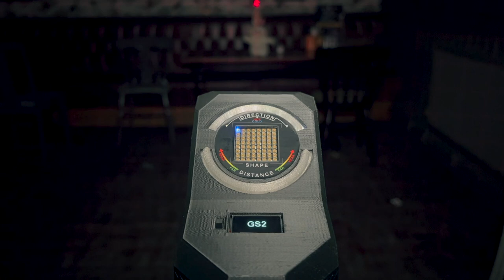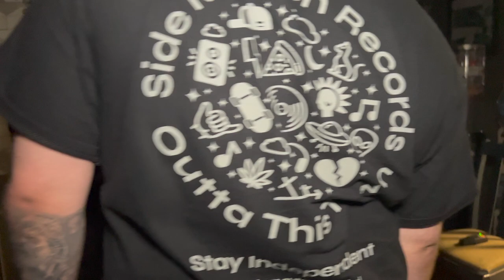EP5 The Wheatsheaf - Walsall Rd (Great Wyrley)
We hope you enjoy our paranormal investigation of the Wheatsheaf pub in Great Wyrley Staffordshire.

Please let us know if you see or hear anything that we may have missed throughout the video.

Thank you so much for your support as always.

Please don’t forget to give us a sub and the video a thumbs up if you enjoyed it.

You can get us on all social media platforms -

If you or anyone you know want to suggest any potential places in the UK for us to investigate please feel free to get in touch with us at @

ETD 👻✌🏻